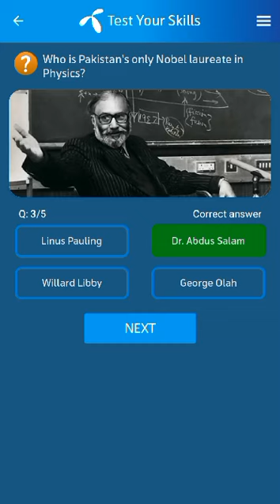9 October 2024 Telenor Questions and Answers | My Telenor Questions Today | General Knowledge MCQs